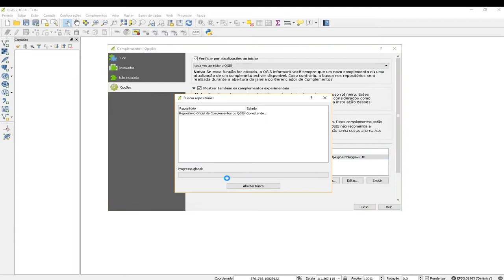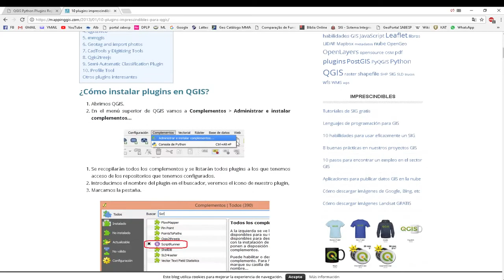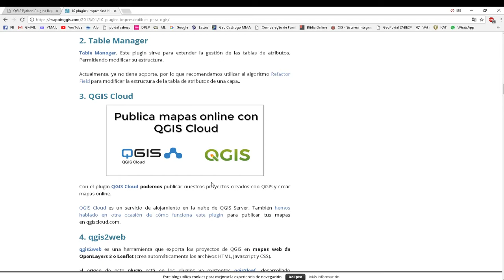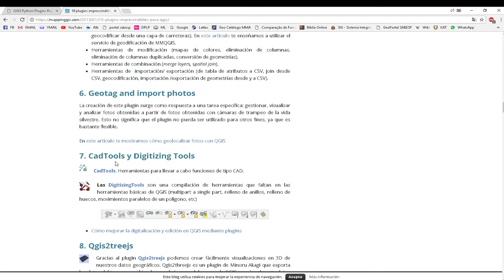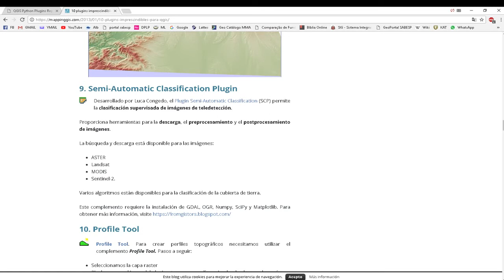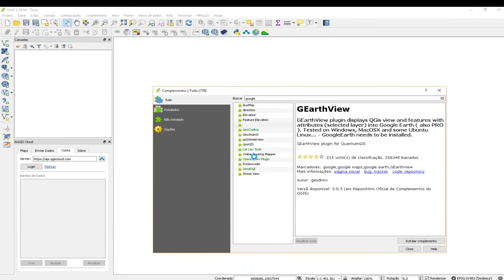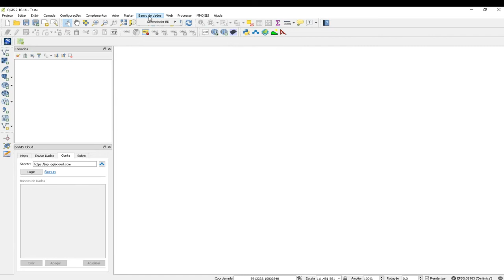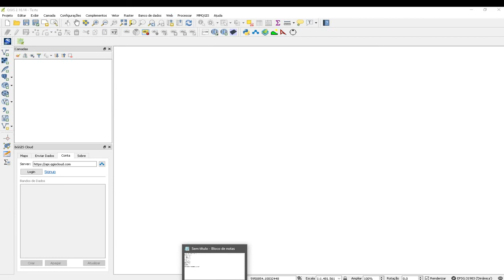Curso QGIS - Instalando Complementos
Curso Básico de QGIS.
Aulas serão postadas semanalmente.

Baseado na apostila do INCRA 2012

Autores: Alexandre Baberi, Hélder Gramacho dos Santos, Israel Ely de Almeida Oliveira e Marília Ferreira Gomes.

"O presente curso nasceu de uma iniciativa da Diretoria de Obtenção de Terras e Implantação de Projetos de Assentamentos para capacitar técnicos das diversas Superintendências Regionais do INCRA que necessitam da utilização de ferramentas de SIG para produção de material cartográfico, seja para visualização, consulta, análise ou elaboração de dados primários e, em especial para produção de mapas de uso do solo.
Capacitando em um software livre, o Quantum GIS, romperemos uma grande barreira que é a necessidade de aquisição de licenças atualizadas para acesso às ferramentas de tratamento de dados espaciais. Isso significará também uma maior independência dos setores que, pela sua natureza, necessitam lidar com informações geográficas.
Por se tratar de um assunto relativamente novo para alguns profissionais, deve-se ficar claro que sem a dedicação, a persistência e a exercitação constante, os conhecimentos adquiridos em curso poderão ser perdidos facilmente com o passar do tempo".